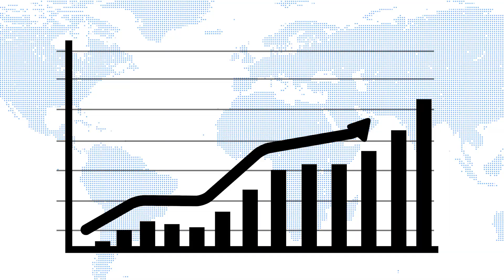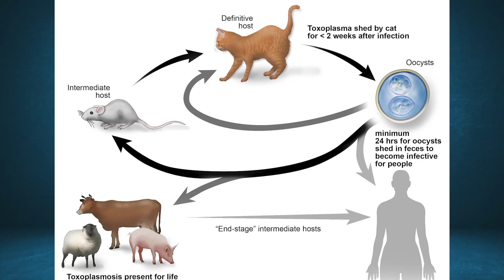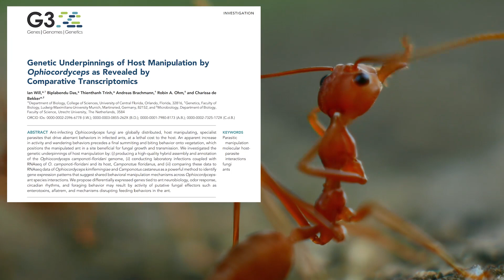The Last of Us | Reel Medicine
Could the Last of Us actually happen? Could there be a fungal pandemic? Could the fungus mind control everyone? Doctor Dan explains all!
Cordyceps brain infection - it's real!
Fungal pandemic - It's a thing!
Zombification? Now, that's the real question!

Don't forget to watch the Last of Us, starring Pedro Pascal, on HBO Max or SKY TV. It's really quite good! Thanks to Neil Druckmann and Naughty Dog for coming up with the idea!

CHAPTERS:
00:00 - The Last of Us
01:00 - The fungus is REAL!
03:23 - Deadly fungi!
05:35 - Can it control your brain?
08:11 - Cheat codes